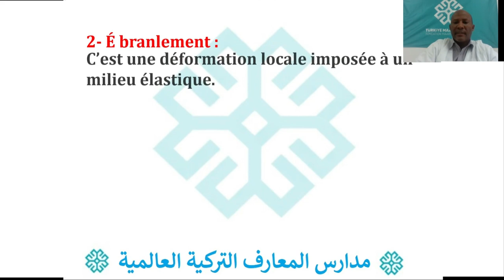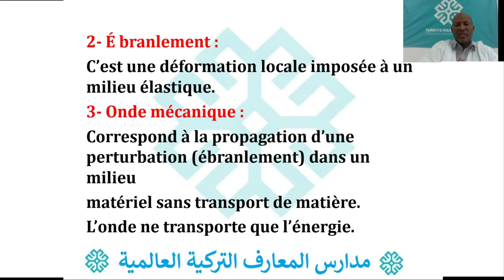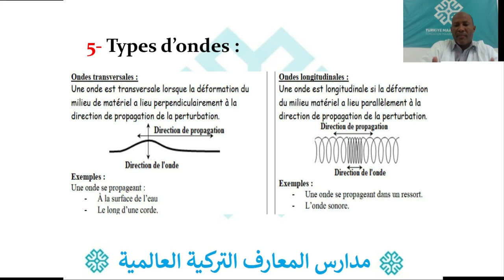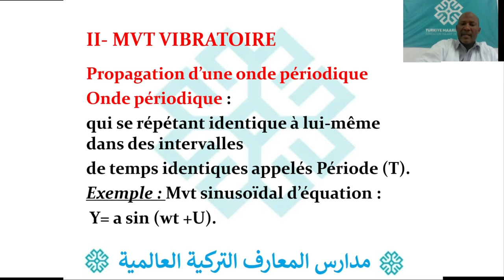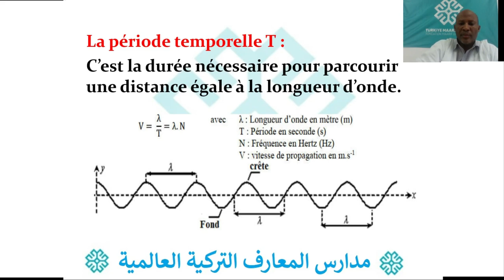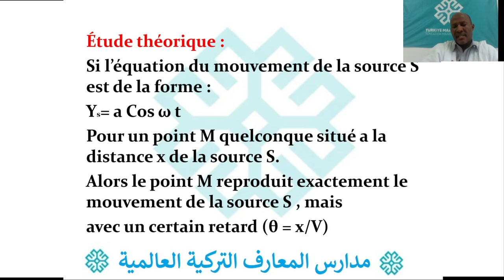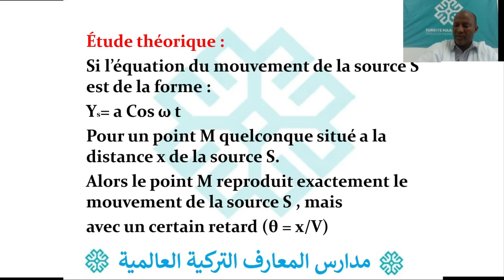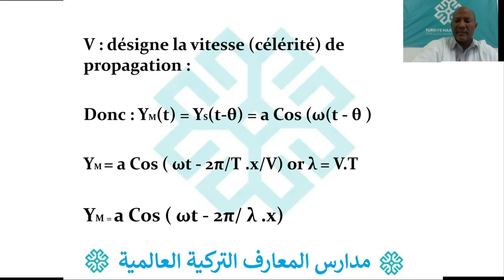7 AS PHYSIQUE VIBRATION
7 AS PHYSIQUE    VIBRATION